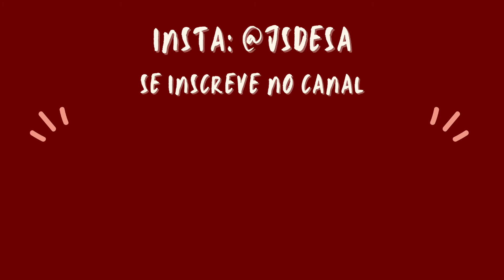Vlog fazendo hiking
Este vídeo é um vlog do dia que eu e meu namorado fomos fazer uma trilha no Indian Well State Park em Connecticut nos Estados Unidos.